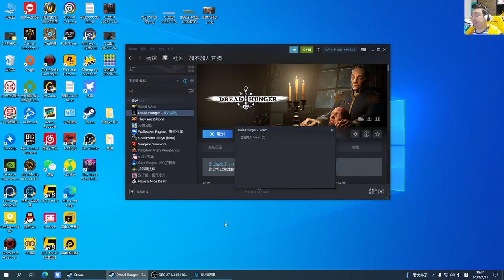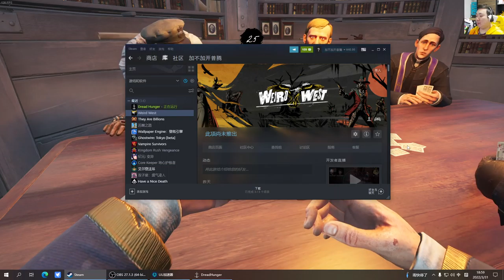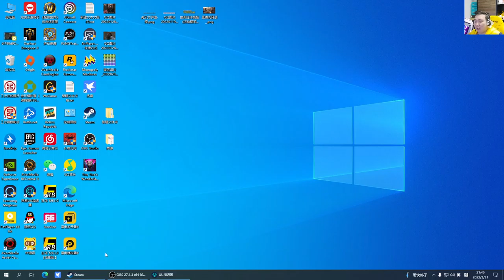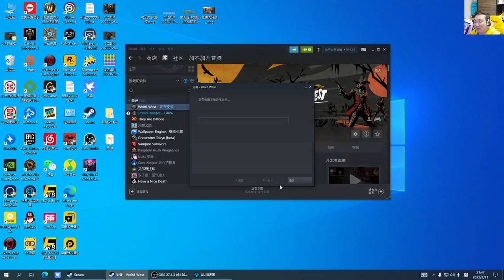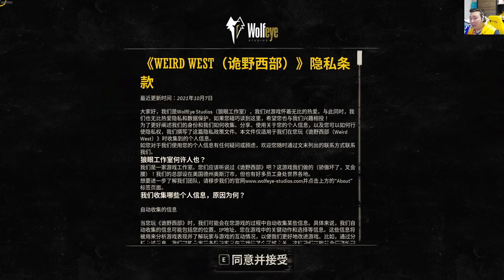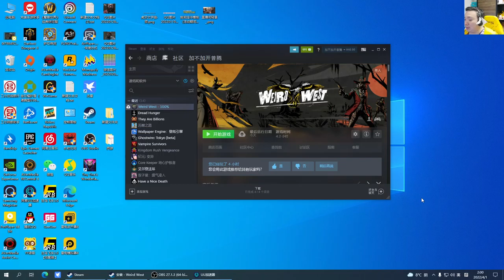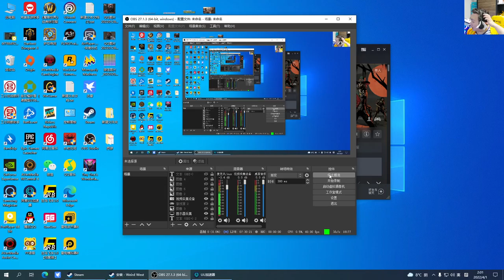风行云 - 2022-03-31 18:31:13 - 录像